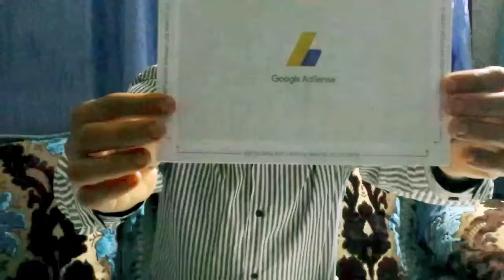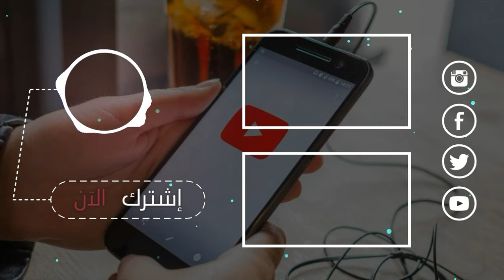Vlog 060 واخيرا اوصلني كود الادسنس بعد مرور 21 يوم او ها كيفاش جمعت 1000 مشترك و4000 ساعة و 10 دولار